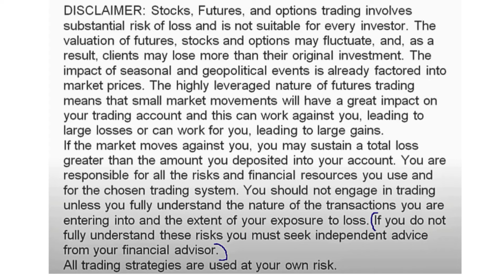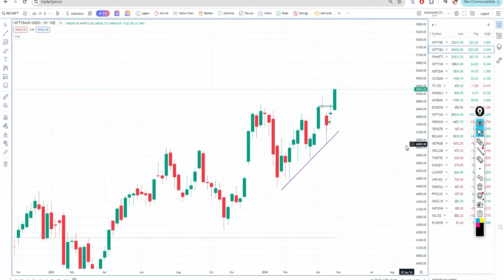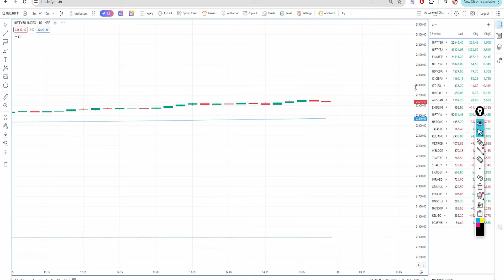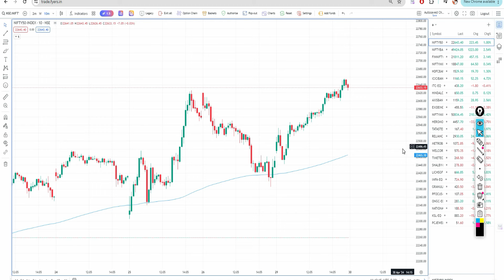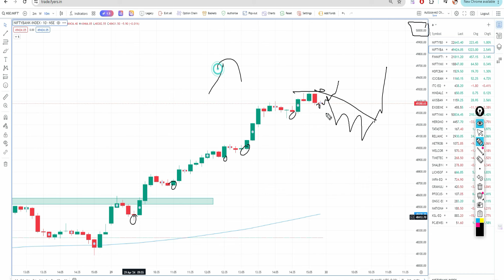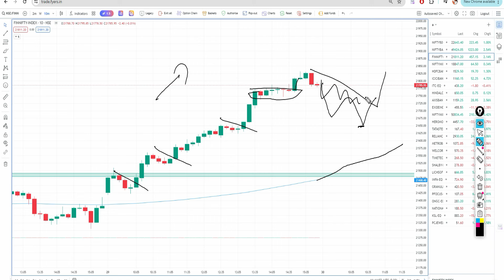Nifty And Bank Nifty || Morning Update || apr - 30